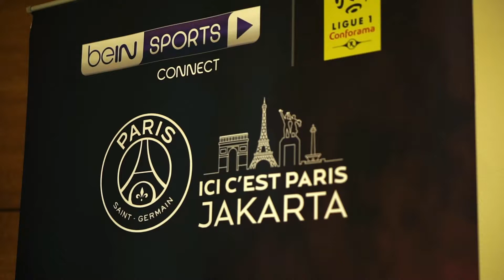Jerry Arvino - Press Conference of Ici C’est Paris - BeIN Sports X PSG feat. Jay Jay Okocha